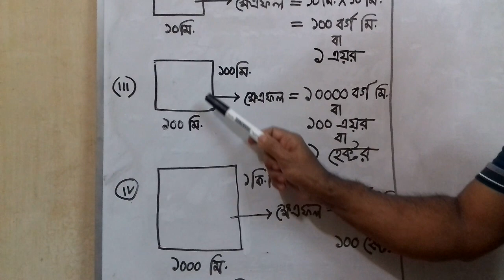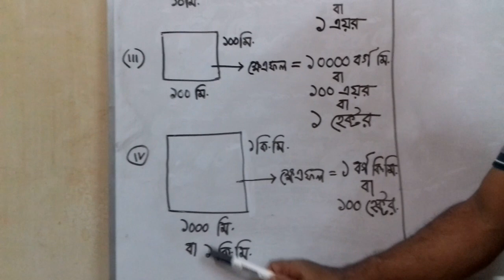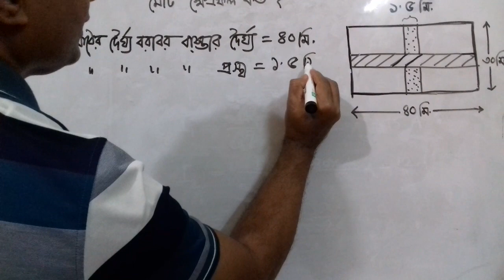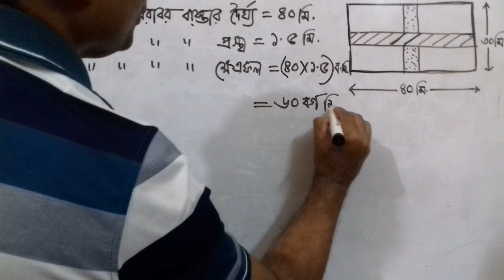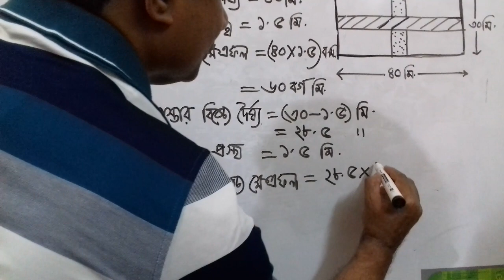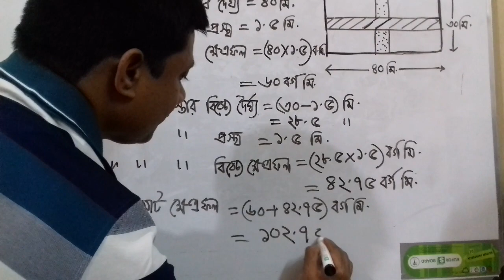Math VIII Area AK DAS, Comilla Zilla School